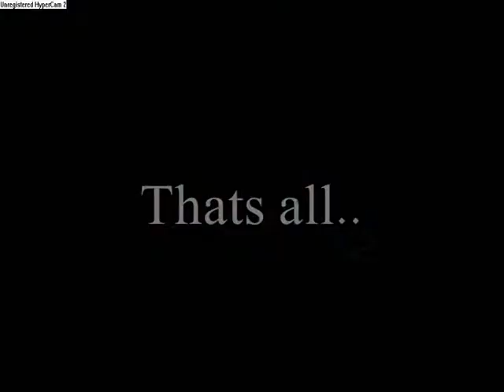tda's Pyramid Head guide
My guide to get Pyramid Head's armor and sword.
Its easy.